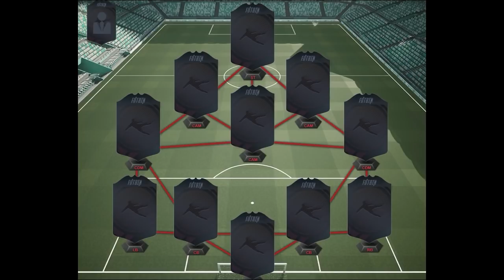MELHOR ELENCO DE TODOS [BUNDESLIGA] SQUAD BUILDER FIFA 18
Melhor elenco que você pode montar apenas com jogadores da BUNDESLIGA, a liga alemã!

PSN ID: KPZ_BR
Steam ID: kpzeta
Origin ID: kpzeta